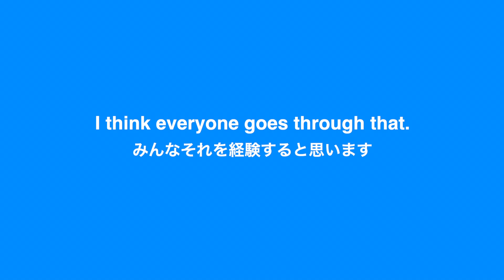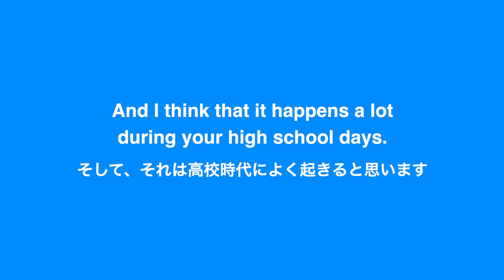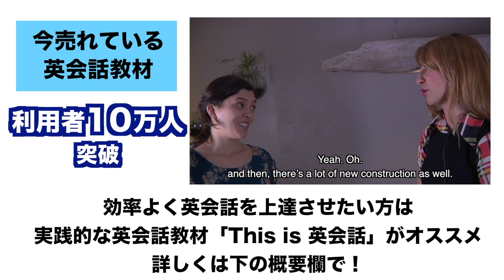【英語リスニング】「みんなそれを経験する」を英語で言うと？